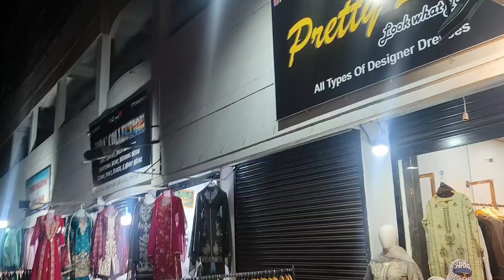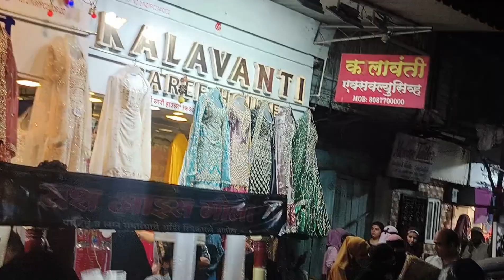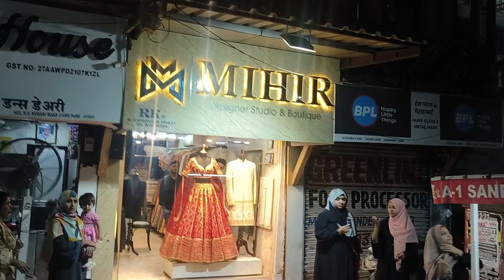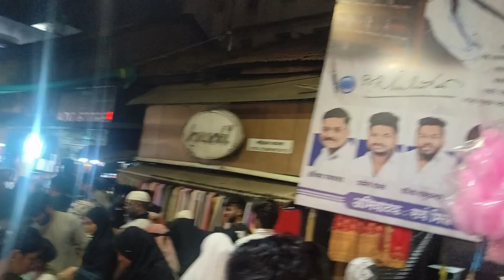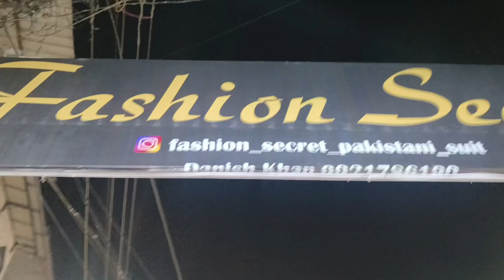Eid Ki Shopping Shuru🛍 | Ramadan Vlog | Maaz VLOGS | Pune | Camp | kondhwa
Meri Eid Ki Shopping Shuru🛍 | Ramadan Vlog | Maaz VLOGS
Hey Everyone!

Eid Ke Kapde🛍️

Eid Mubarak 😊❤️

Eid Ke Kapde🛍️